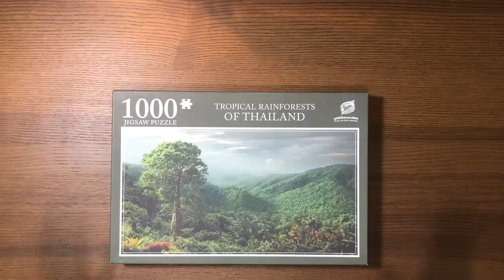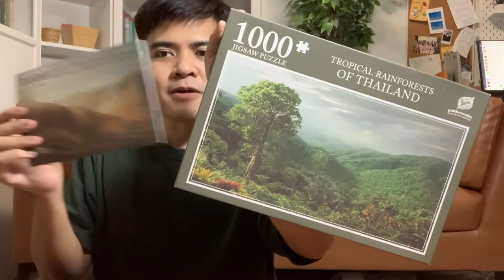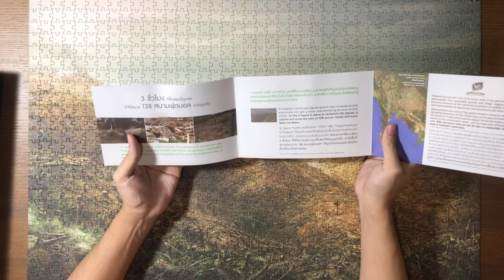รีวิวต่อจิ๊กซอว์มูลนิธิสืบนาคะเสถียร 1,000 ชิ้น Tropical Rainforest of Thailand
รีวิวต่อจิ๊กซอว์ มูลนิธิสืบนาคะเสถียร
Seub Nakhasathien Foundation -
Tropical Rainforest of Thailand
1,000 ชิ้น

Forest Rhythm โดย Audionautix ได้รับอนุญาตภายใต้ใบอนุญาต ครีเอทีฟคอมมอนส์แบบระบุแหล่งที่มา 4.0